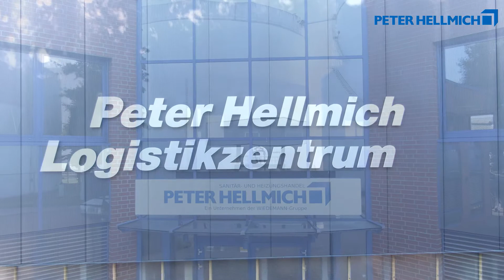HELLMICH in Berlin – Drohnenvideo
In Berlin-Neukölln zeichnen wir uns durch unser großes Logistiklager aus. Unser Ziel ist es, Sie am Telefon, am Tresen oder auch vor Ort bestmöglich zu unterstützen und Baustellen in Berlin und Brandenburg mit einem breiten Sortiment an Haustechnik zu beliefern. Zudem haben wir eine breite Auswahl an Werkzeugen für Sie auf Lager. Bei uns finden Sie Elektrowerkzeuge, Rohr- und Installationswerkzeuge, Handwerkzeug bis hin zu Messgeräten. Seit 2018 gehört HELLMICH zur WIEDEMANN-Gruppe.